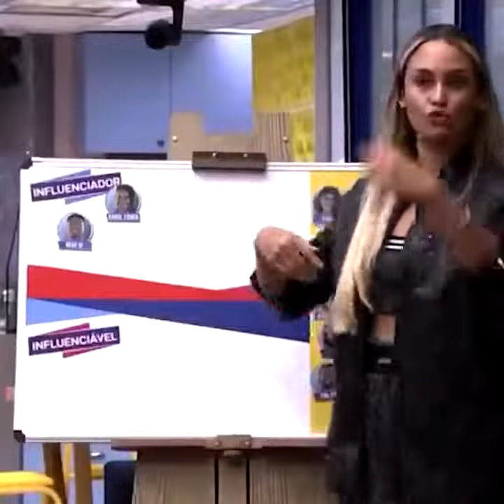Eliminação Nego Di BBB21 16/02/21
Eliminação Nego Di BBB21 de hoje, eliminação do nego di bb 2021, eliminação nego di big brother brasil de hoje 16/02